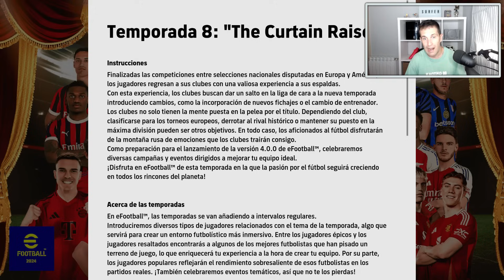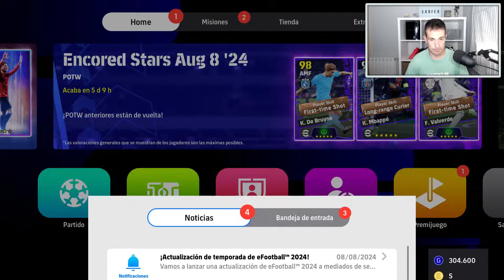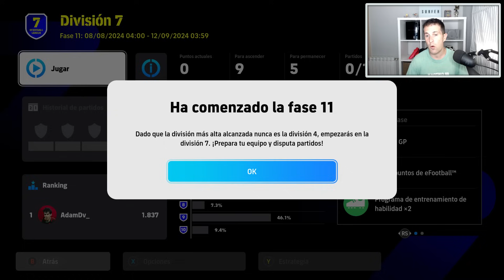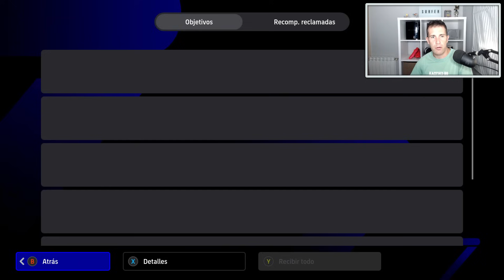KONAMI "CAMBIA" EL NOMBRE A eFootball Y LLEGA LA TEMPORADA 8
👉 Procesador: Ryzen 7 3800x
👉 Placa Base: Gigabyte B550 Gaming X V2
👉 Memoria RAM: 16 GB DDR4 3200
👉 Fuente Alimentación: 750 W + 80 plus
👉 Tarjeta Grafica: RTX 2060
👉 Caja del PC: HUMMER MC PRO WHITE